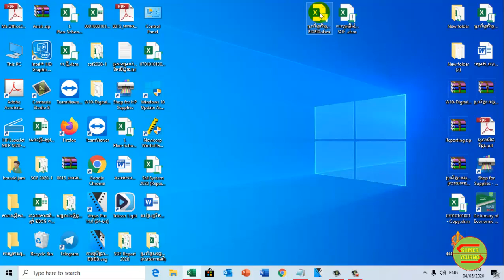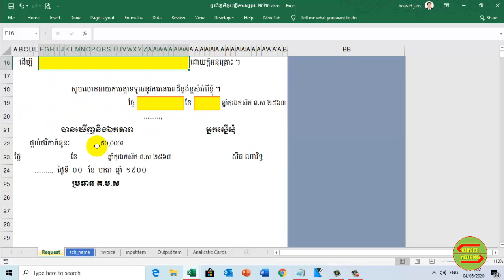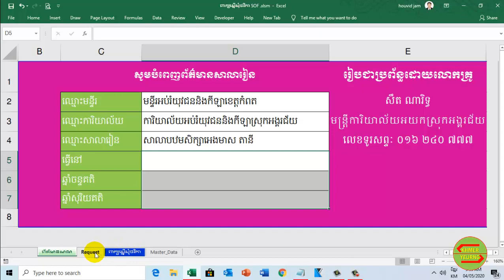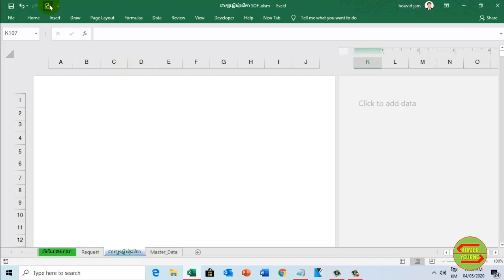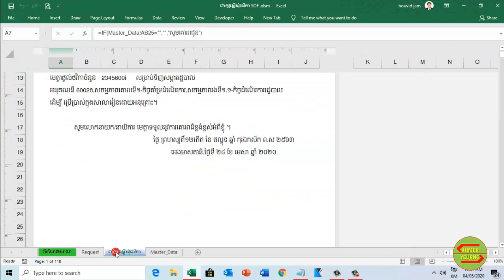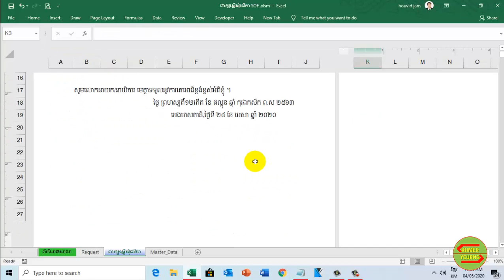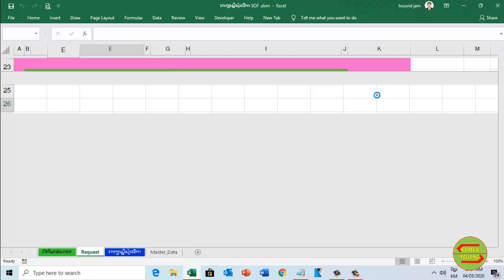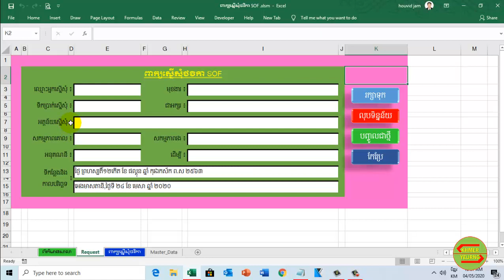ពាក្យស្នើសុំថវិកា SOF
ខ្ញុំបាទបានបង្កើតប្រព័ន្ធកិច្ចបញ្ជីការគណៈនេយ្យសម្ភារៈ សម្រាប់ថវិកា
++ថវិការដ្ឋ,
++ថវិកាដៃគូ,
++ថវកាសហគមន៍,
++ថវិកាផ្សេងៗ,
ប្រព័ន្ធនេះប្រើប្រាស់សម្រាប់ឆ្នាំ ២០២០ នេះតទៅ ។
លោកគ្រូ អ្នកគ្រូអាចទាញយកប្រព័ន្ធនេះតាមតំណខាងក្រោម